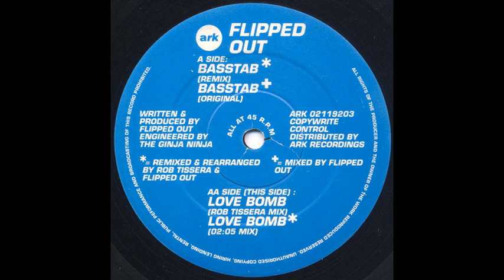Flipped Out Love Bomb Rob Tissera Mix